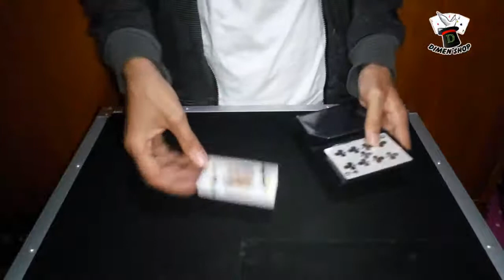Rahasia Sulap Optical Wallet | Tutorial Magic | Dompet Kartu | Dimen Shop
Permainan ini saya rasa cukup untuk membuat orang lain terheran-heran, karena kartu yang ada didalam dompet akan membuat semua orang panic, ok langsung saja saya jelaskan cara bermainnya.

Pertama pesulap memperlihatkan isi dompet kepada penonton tanpa mengeluarkan kartu dari dompet, setelah itu kartu dikeluarkan dengan posisi yang satu terbuka dan yang satu lagi tertutup, lalu pesulap membulak-balik kartu keatas dan kebawah, menyentil kartu dan apa yang terjadi.

Ternyata Cover salah satu kartunya sudah bersih atau kosong tidak ada gambar kartunya dan yang anehnya ternyata gambar kartu yang menghilang itu ada pada belakang kartu yang satunya lagi menempel dengan bagian belakang kartu.

Info Pemesanan :
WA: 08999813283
BB: 5CD33DAE/5B9F5B99
Line/Kaskus/Twitter/IG: Edidimen